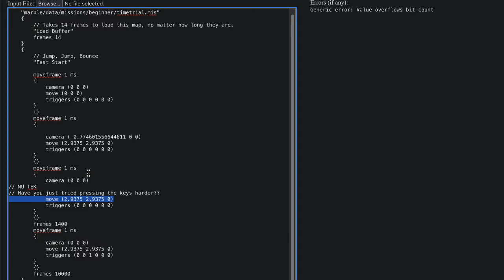Just Press the Keys Harder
Was perusing the Torque3D bug tracker when I found out apparently you can set the input values higher than 1.0. Normally you can only do -1.0 (full backwards) to 1.0 (full forwards), but replay files don't check this and the number that stores the value actually goes up to 2.9375. Naturally, I had to try it with the TAS rec tools and, sure enough, it makes the marble go faster!